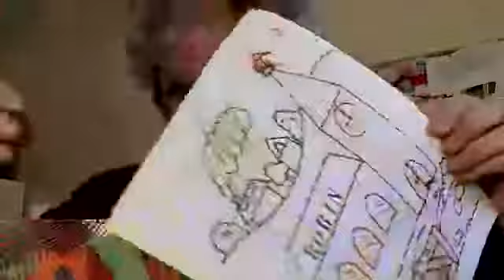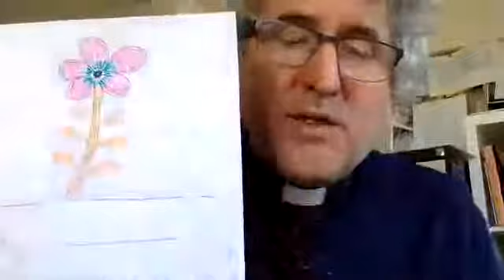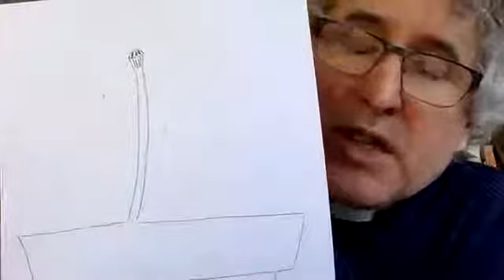Tuesday Tots on Easter Tuesday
The story about the flower and the song about the peas